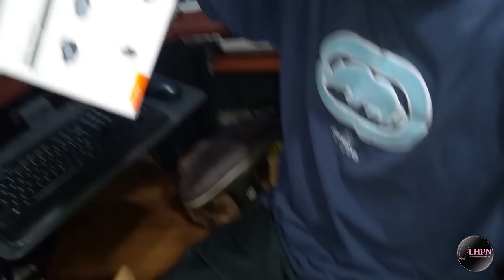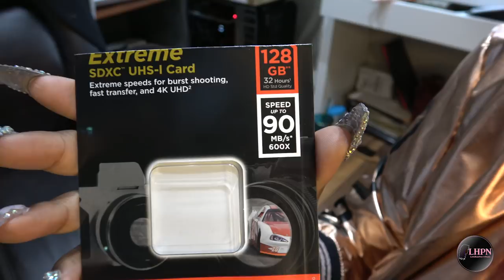New Camera for Filming Nail Videos!! | Vlog | LongHairPrettyNails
New Camera for Filming Nail Videos!! Vlog. Hey guys! In this video I vlog about getting my new camera for filming nail videos. I have been wanting a higher quality camera for a while. I have not been happy with the quality of my youtube videos with my old camera. The new camera is a bit pricey so it took some time for me to save up for it. The generous donations you guys gave really helped this to be possible. I can not wait to started recording nail videos with it. The quality is soooo much better. You'll also get it see the crazy family behind LongHairPrettyNails.

New Camera (Sony FDR-AX53)
Old Camera (Sony HDR CX440)
SanDisk 128 GB 4K SD card

Music used in this video is owned by Bancroll Entertainment LLC.

If you have a product you would like me to review.